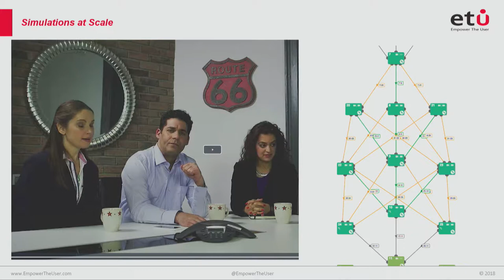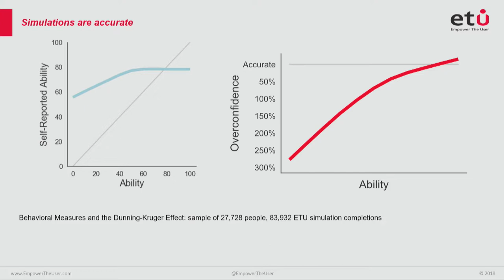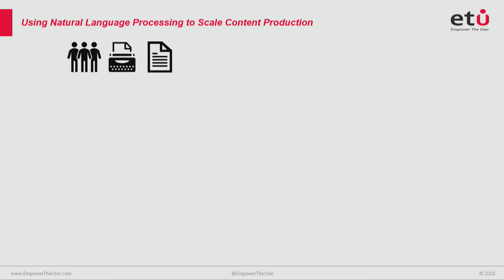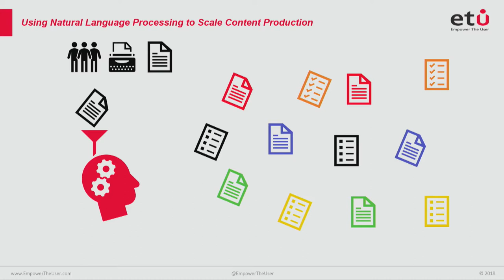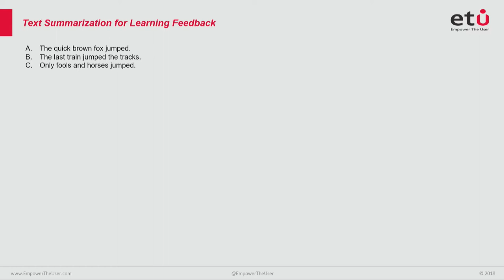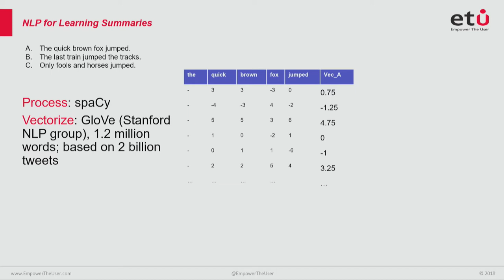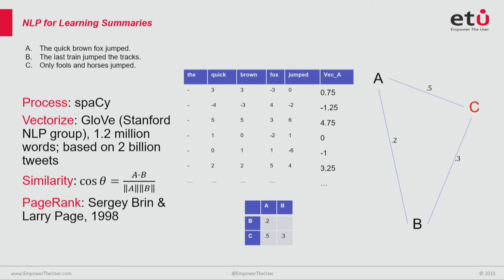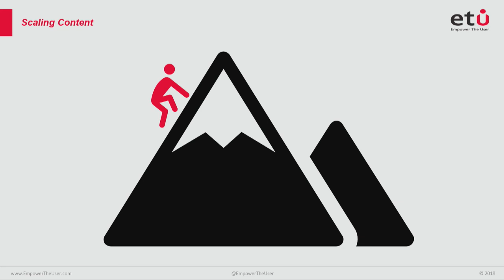NLP for Business: Automated Tools for Simulation Building: Bethany Kok